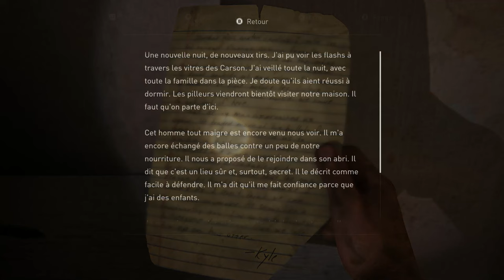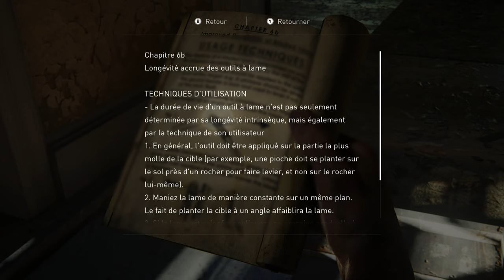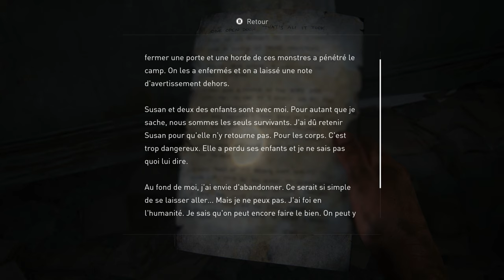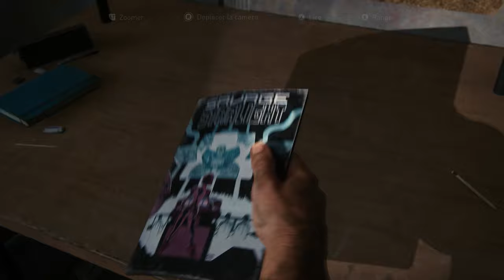THE LAST OF US ™ PARTIE 1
'' LA BANLIEU ''
essayer d'atteindre le sniper